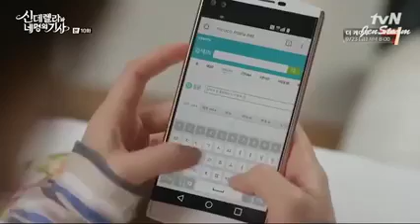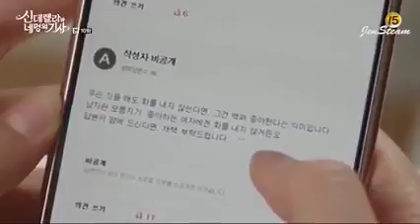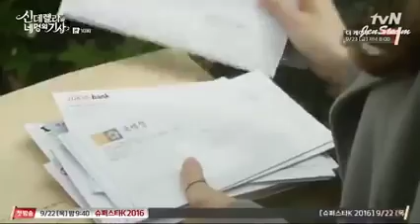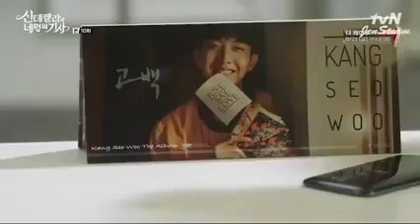Cinderella and the 4 knights episode 10